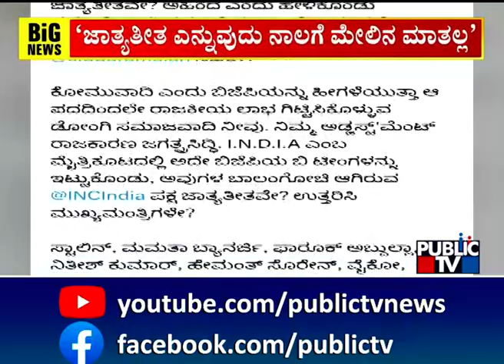Kumaraswamy Lashes Out At CM Siddaramaiah | Public TV